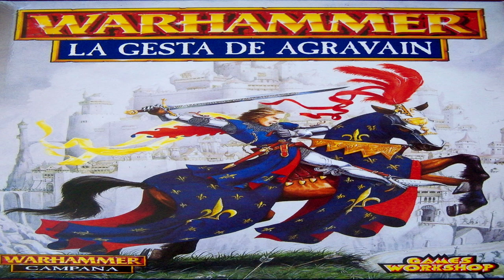LA GESTA DE AGRAVAIN : TRASFONDO ESCENARIO 2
Muy buenas os traigo el trasfondo del segundo escenario de la Gesta de Agravain .